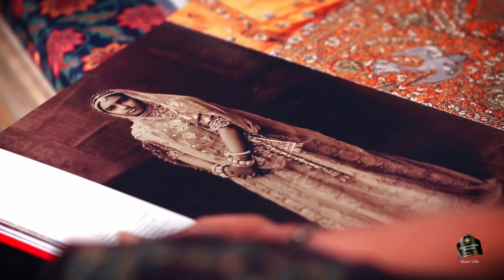BLENDERS PRIDE FASHION TOUR 2015| ANJU MODI